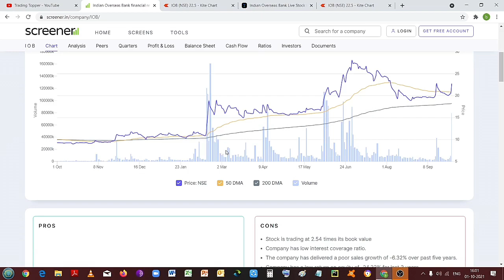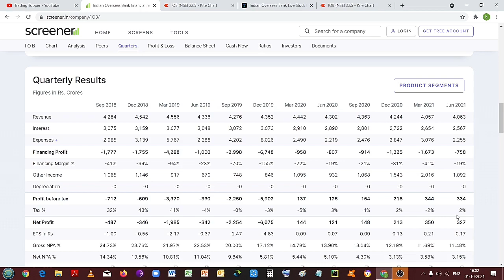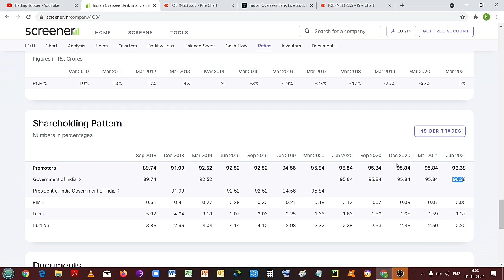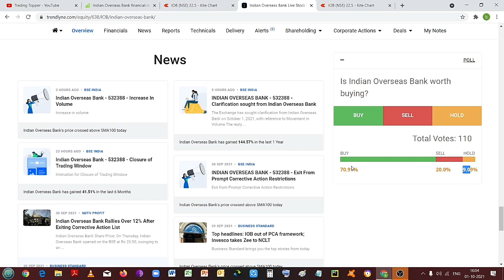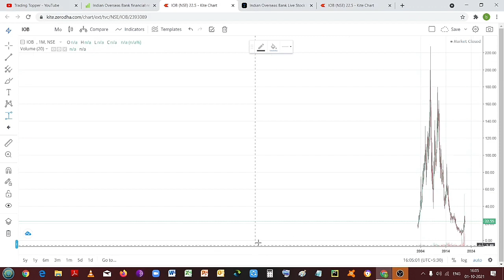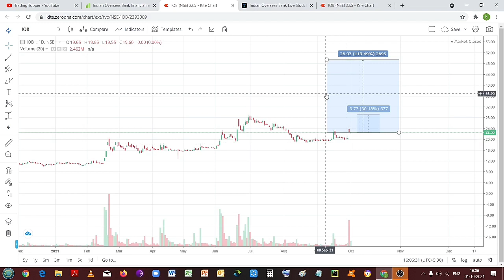indian overseas bank share news | iob share news | iob share analysis iob bank share latest news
about me :
my name is PRATIK BHANGE | I am an computer  engineer and part time trader and investor in stock market

about  trading topper :
this channel is all about share market information their is no buy or sell signal in this channel

 indian overseas bank  stock analysis
 indian overseas bank share price